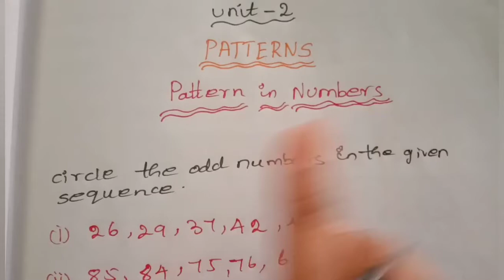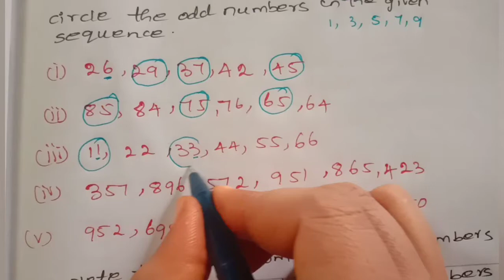3rd std maths patterns odd and even numbers page no:19&20 unit2 term2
3rd std maths patterns odd and even numbers page no:19&20 unit2 term2
Day1

3rd class maths patterns
maths for kids
patterns for kids